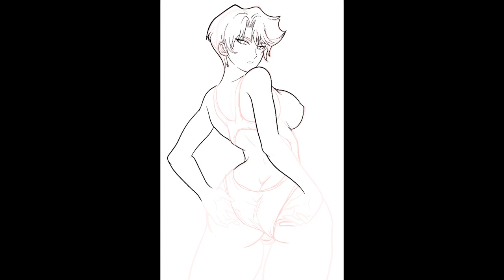Ayuko Hayami Speed Drawing (PLAYBOY)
Anime: Golden Boy